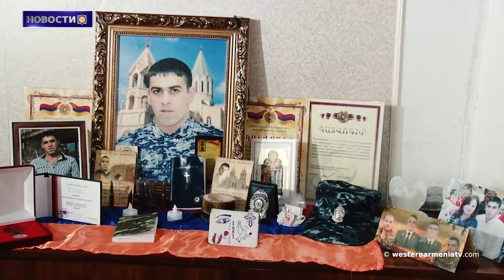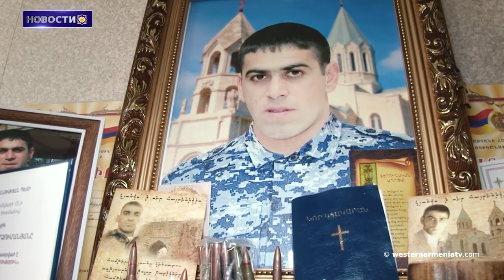В Баку проходит судебный фарс по «делу» Вагифа Хачатряна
1. 31-я встреча Zoom  кандидатов на парламентские выборы Западной Армении
2. Сыны Западной Армении: Ара и Жора Арзуманяны
3. Закулисье Арцаха
4. Парламентская ассамблея Совета Европы приняла резолюцию “Гуманитарная ситуация в Арцахе
5. В Баку проходит судебный фарс по «делу» Вагифа Хачатряна
6. «Artsakh Career Expo» -  площадка поиска работы для вынужденных переселенцев из Арцаха объединит ряд компаний
7. Армянский исторический Тог превращается в азербайджано - албанский заповедник Туг